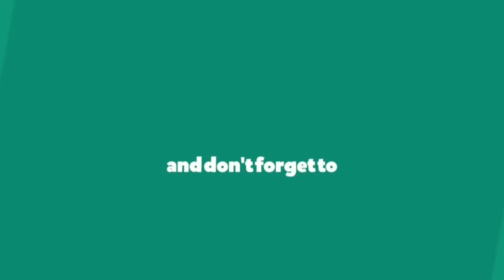PUBG Mobile Lite 0.14.6 update Maintenance break and features with Razor Gaming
PUBG Mobile Lite 0.14.6 Maintenance break start. Amazing new features included in this update. This is a awesome update. I explained all about in this video.